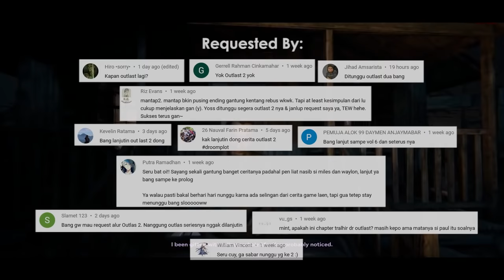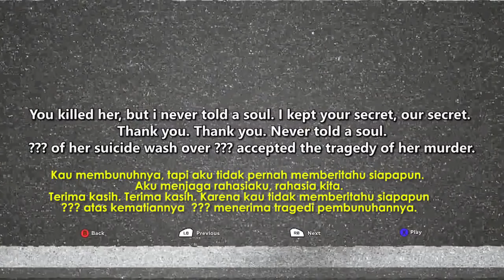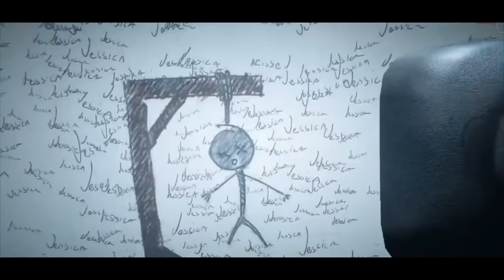Seluruh Alur Cerita Game Outlast 2 + Murkoff Account Epilogue - Plot Game Horror (Red Barrels)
Sequel dari komik Outlast the Murkoff Account yang berfokus pada kisah Blake Langerman yang akan menginvestigasi sebuah kasus pembunuhan misterius di desa Temple Gate bersama istrinya, Lynn Langerman

Stay Romp!